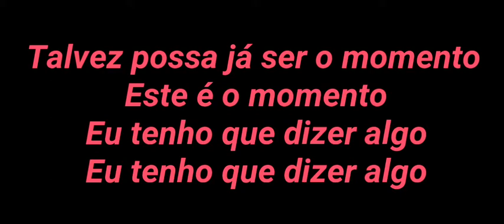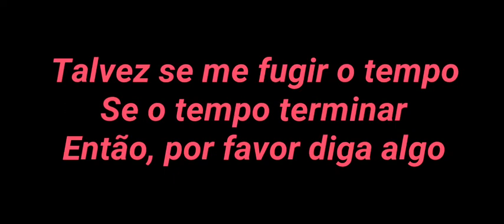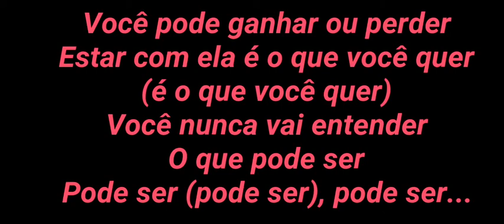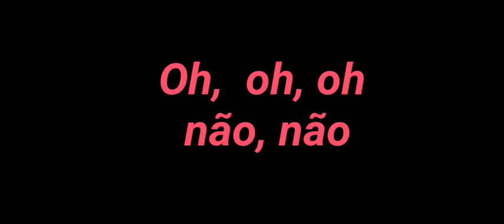Sou Luna - I'd be crazy (Tradução)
I'd be crazy --- Eu Seria Louco --- Tradução